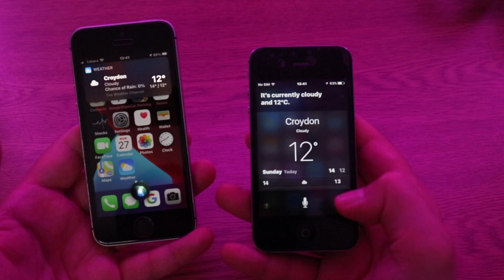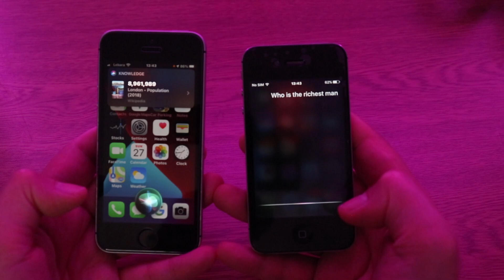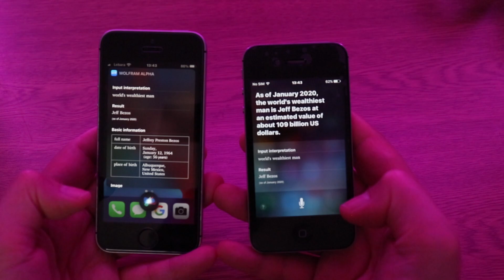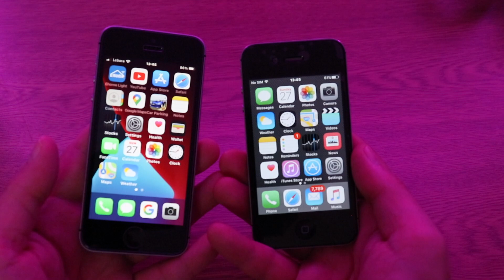SIRI VS SIRI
👉 I unbox and review products in my channel twice a week ⏳

Check some of my videos 📸